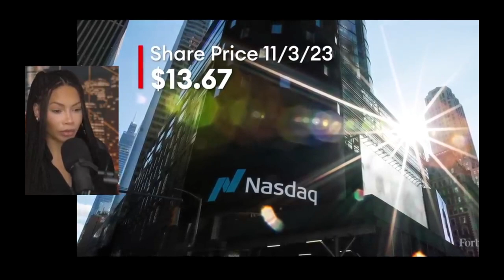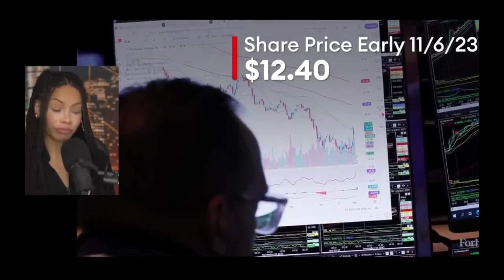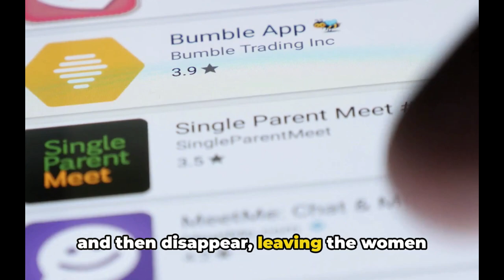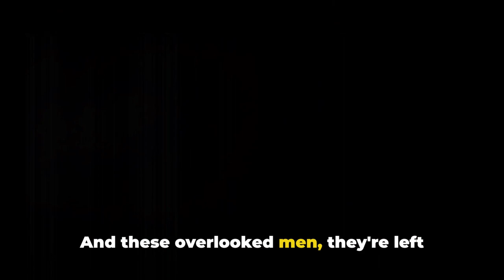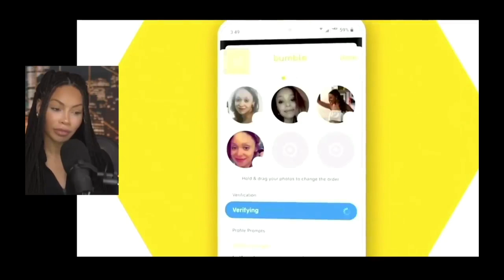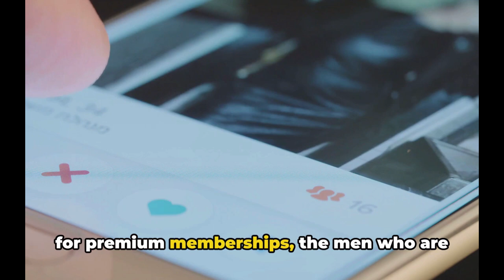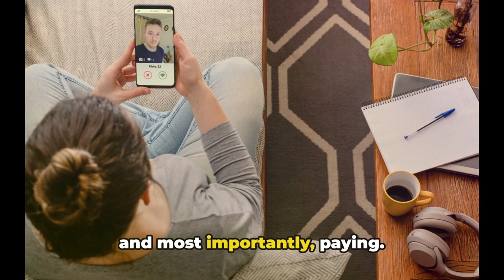Why Feminist Dating Apps Like Bumble Are Falling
Welcome back, friends! In today's video, get ready for an eye-opening exploration of why feminist dating apps like Bumble are falling. Prepare to be captivated as we dive into this thought-provoking and controversial subject. Throughout the video, we'll delve into various scenes and aspects that shed light on the complex dynamics of online dating. From the bold claims of Bumble's CEO about the indestructible demand for dating, to the stark reality of skewed gender dynamics on these platforms, we'll uncover the fascinating details that will leave you wanting more.

As you watch, challenge yourself to consider different perspectives and ask yourself the important questions. How does the rise and fall of feminist dating apps impact our lives? What are the implications for both men and women in the digital age of romance?

We're eager to hear your thoughts on this complex issue. Are dating apps truly empowering, or do they perpetuate unrealistic expectations and dissatisfaction?

CHAPTERS:
0:00 - Bumble CEO's Bold Statement
2:44 - Love and Dating Apps Dynamics
8:42 - The Fall of Dating Apps: A Blessing?
10:31 - Solutions to Dating App Challenges
10:44 - Identifying the Core Problem
11:05 - Personal Experience with Dating Apps
11:12 - Share Your Dating App Story